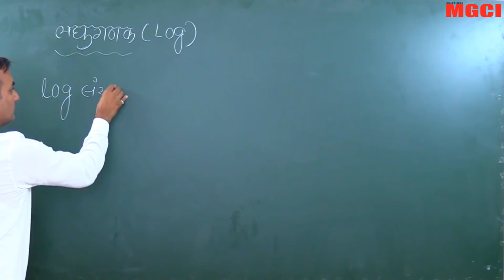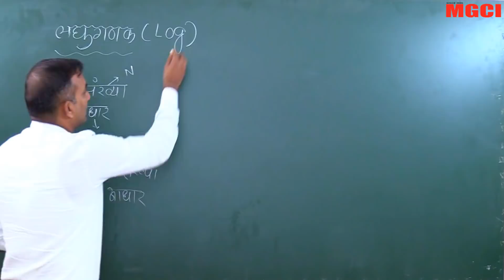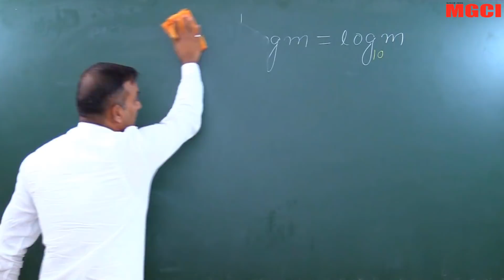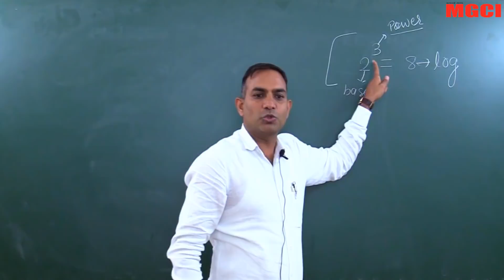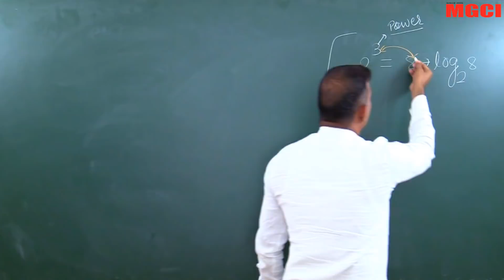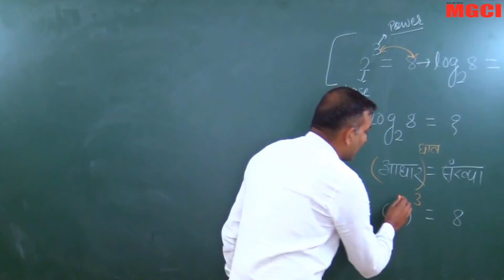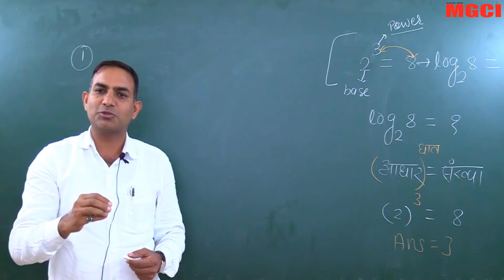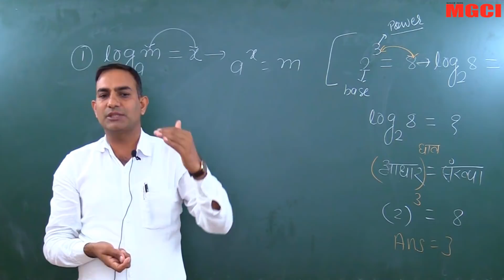Introduction to Logarithm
logarithm is explained by Mr. Mukesh Jat sir in a very simple manner.
you have no doubt about using log function, after watching this video.